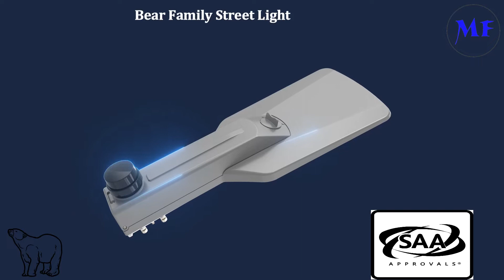What a professional street looks like?